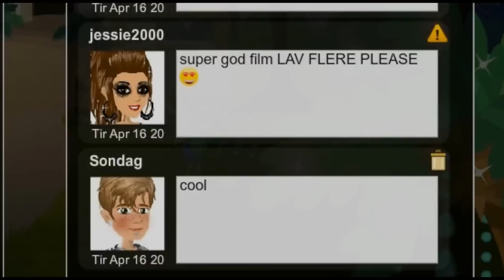Ginny 12 Film reklame MSP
Den er lavet af Simone1 234